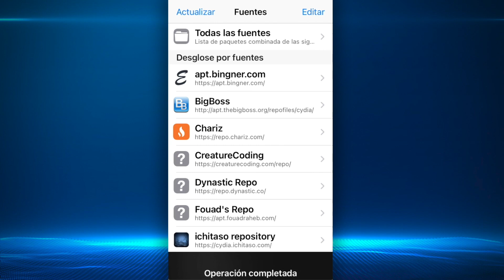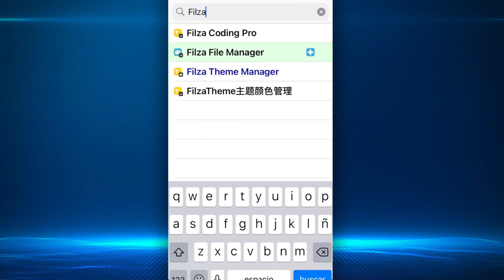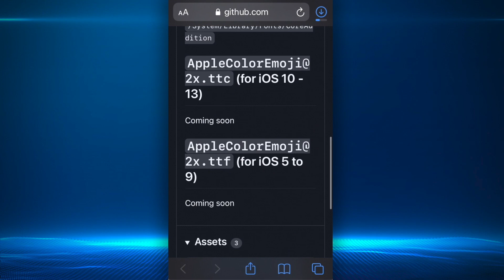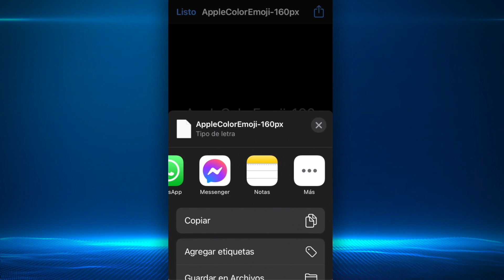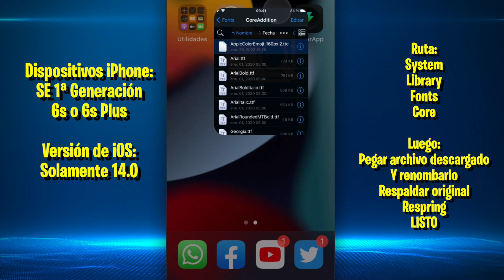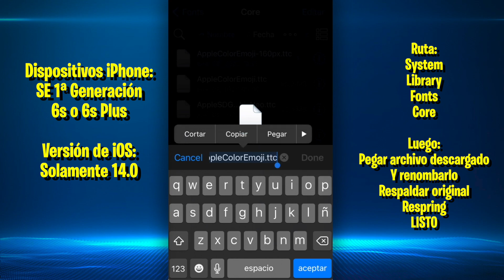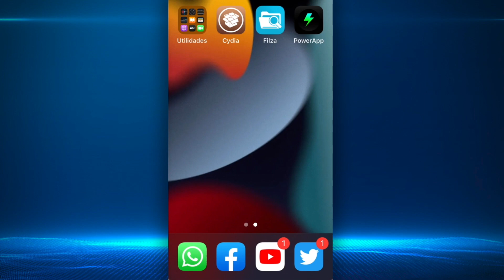TUTORIAL ACTUALIZADO ✅ INSTALAR NUEVOS EMOJIS iOS 15.4 SIN ACTUALIZAR TU DISPOSITIVO (EmojiPort)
📦 REPOS:
· PowerApp: BigBoss
· Filza File Manager: BigBoss